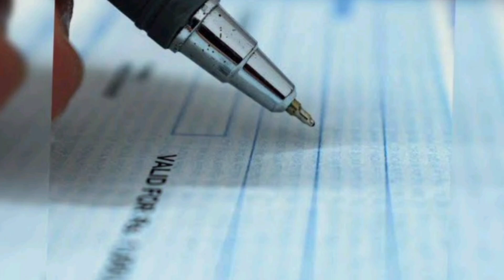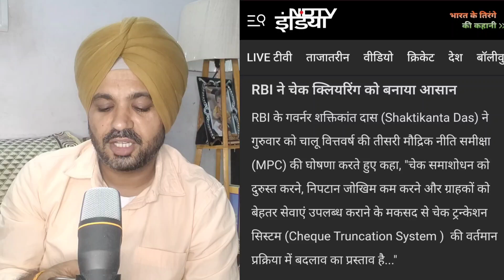Bank Cheque ਵਾਲਾ ਬਾਲਾ ਘੈਂਟ ਕੰਮ ਕਰਤਾ ,ਹੁਣ ਚੈੱਕ ਲਾਕੇ Money ਲਈ ਹੁਣ Wait ਨਹੀਂ ਕਰਨਾ ਪੈਣਾ !